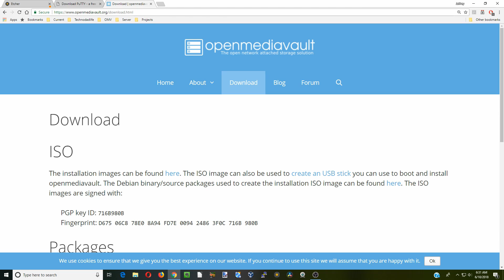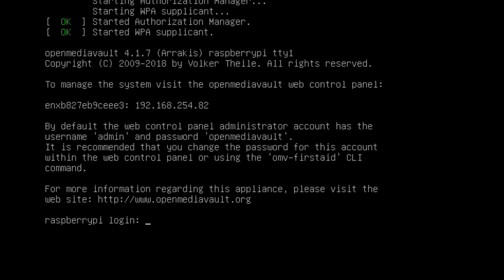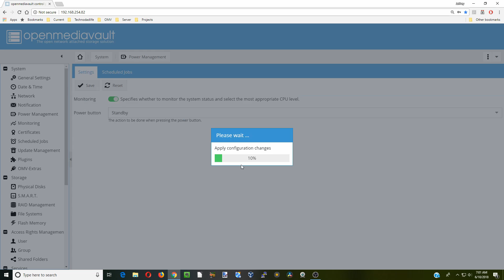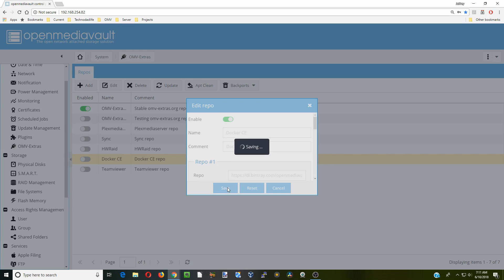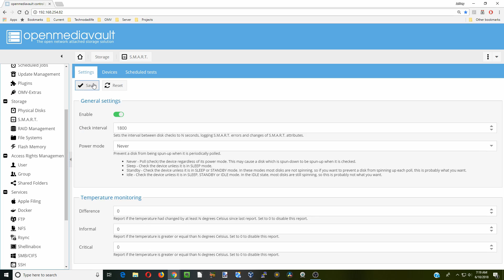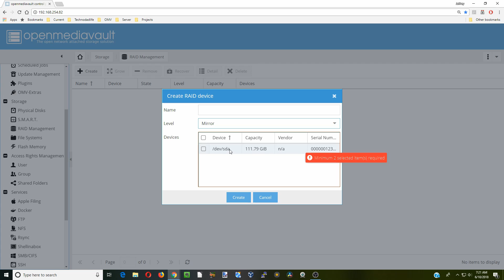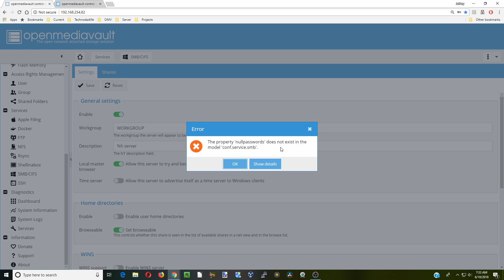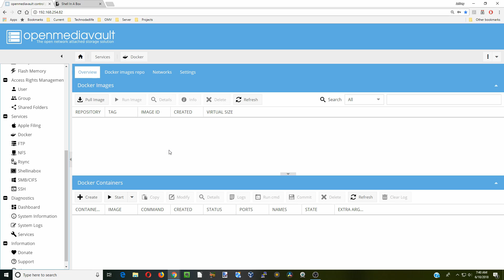Install Openmediavault 4 (OMV4) NAS on the Raspberry Pi and Complete Setup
Today is a new video on installing Openmediavault 4 on a Raspberry Pi to make a network attached storage (NAS).  Recommended Raspberry Pi Kit

This an update to last weeks video, because OMV4 came out the day after the last video.

▶Support TDL by shopping